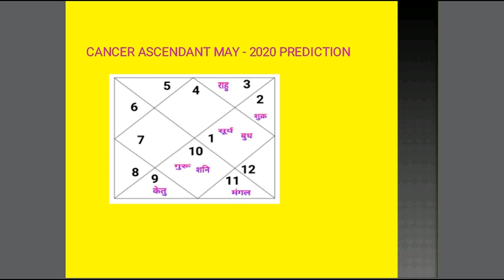Kark Rashi May 2020 (Kark Rashi May 2020 in Hindi)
इस वीडियो में कर्क राशि और लग्न के जातकों के लिए मई 2020 का भविष्यफल बताया गया है इस प्रकार के अन्य ज्योतिष संबंधी उपयोगी वीडियो देखने के लिए हमारे चैनल को सब्सक्राइब करें धन्यवाद

For Personal Horoscope consultation Whats App me (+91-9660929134)